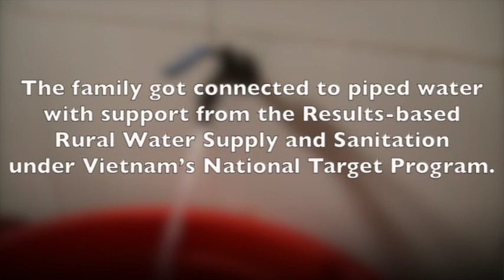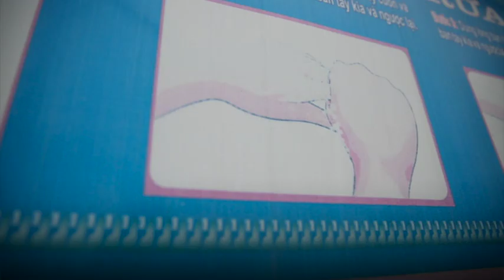Cleaner Water and Better Sanitation for Healthier Communities in Vietnam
About 1.7 million rural residents in Vietnam will have access to piped water and 650,000 people will have better sanitation facilities thanks to a World Bank-supported program in Vietnam.